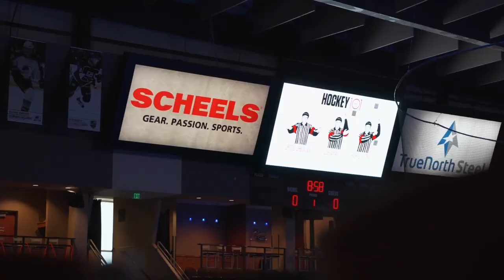2022 FARGO FORCE INTRO VIDEO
Check out the Official 2022-23 Fargo Force Intro Video!